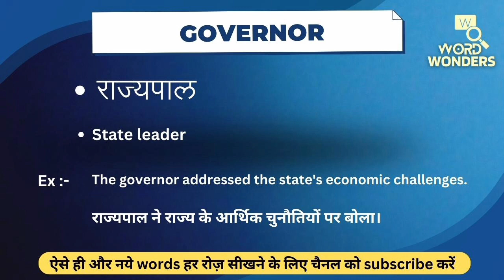Governor Meaning in Hindi | Governor ka Hindi me Matlab | Word Meaning I Word Wonders